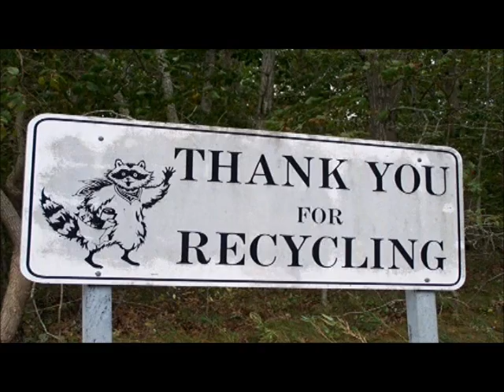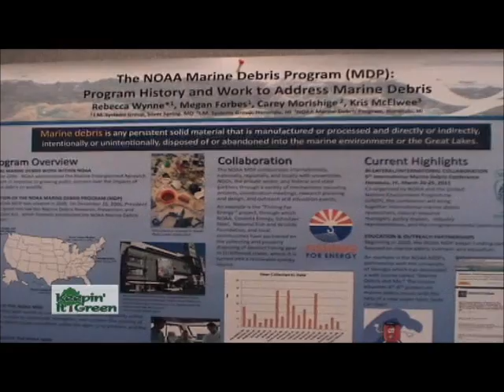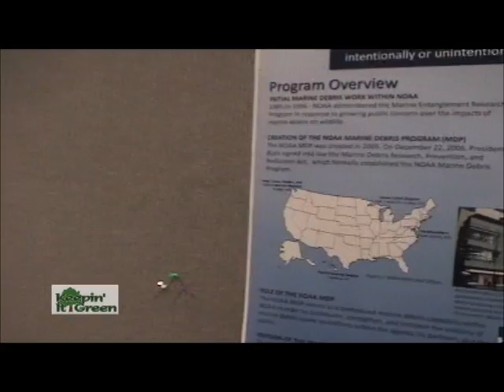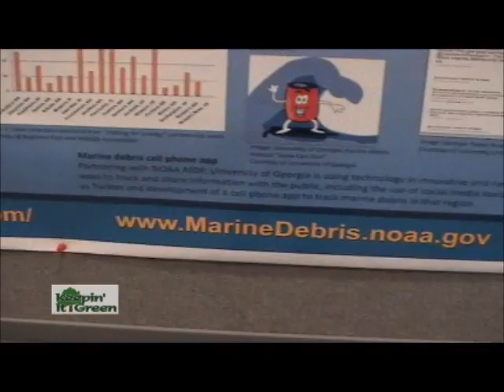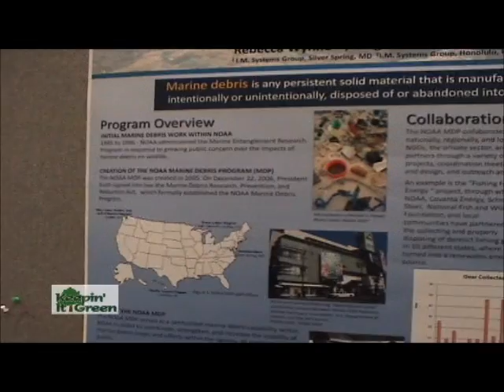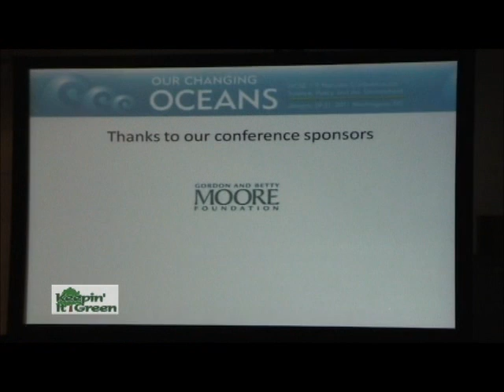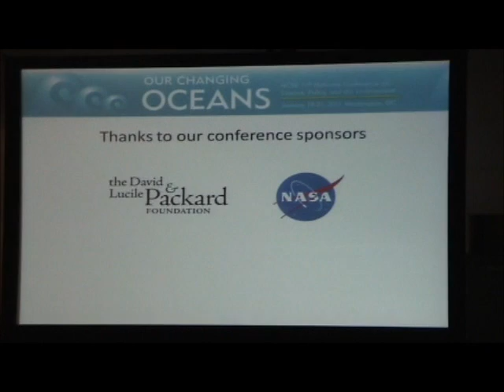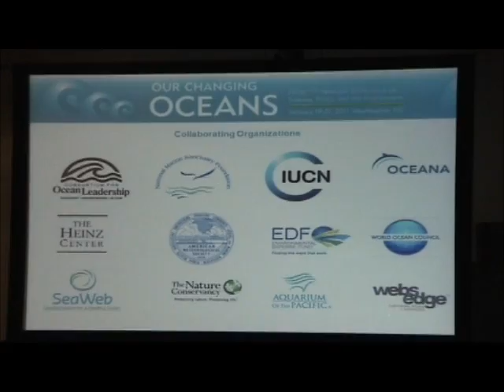Keepin' It Green: Interviews at the NCSE 11th National Conference in D.C.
While in Washington D.C. at the NCSE 11th National conference on Science, Policy and the Environment, I asked scientists, educators, policy makers, and leaders throughout the world of marine science the following set of questions..."What are the greatest threats facing the oceans? What are the solutions? What can the public do to help?" Hear what they have to say. There will be a series of these interviews... with some very interesting answers.